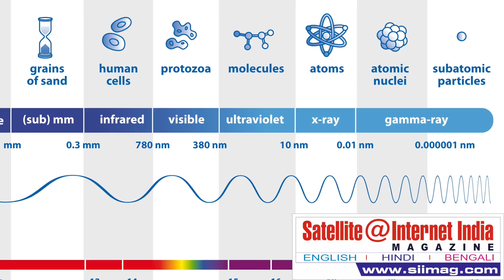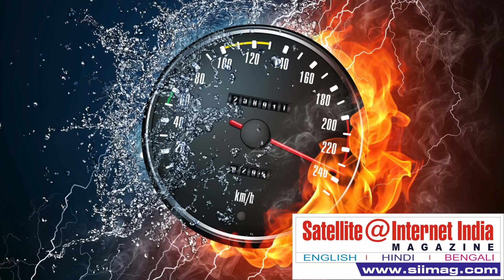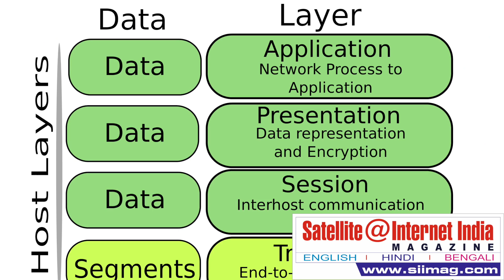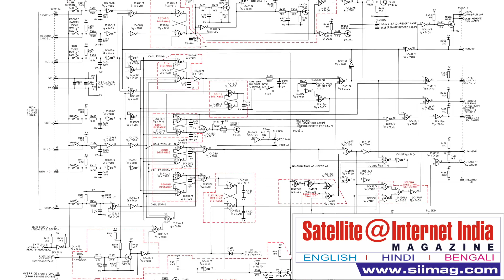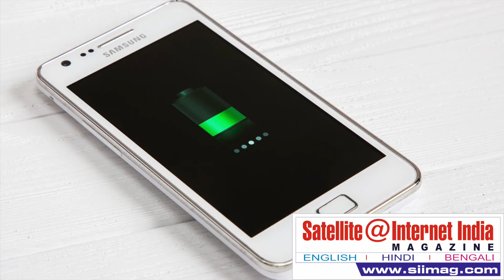What is Li-Fi ?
Li-Fi claims to be 100 times faster than standard Wi-Fi. But what exactly is it. Li-Fi is a bidirectional, high-speed and fully networked wireless communication technology similar to Wi-Fi.